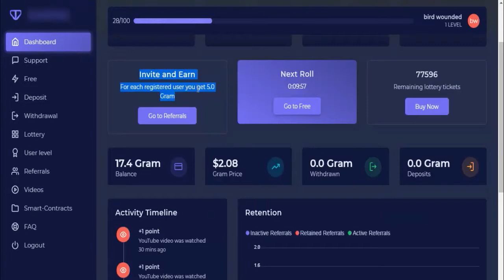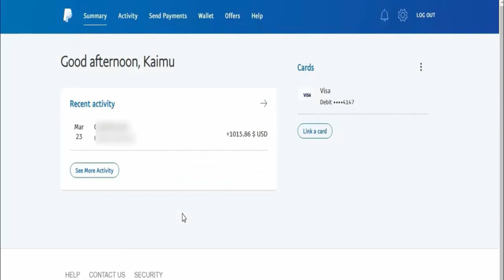paypalربح المال من الانترنت 1000$ مجانا !!! بدون رأس مال مع إثبات السحب على - 2020 - 3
paypalربح المال من الانترنت 1000$ مجانا !!! بدون رأس مال مع إثبات السحب على -
طرق الربح من الانترنت 2020 ✅ اجني المال من مواقع إستطلاع الرأي واختبار المواقع ، كتابة المحتوي والترجمة & والمزيد مع سيو ستارز (منصات الربح الموثوقة)

للاسف هم سبب السمعة السيئة حول مجال الربح من الإنترنت ، لذا هناك من اعتبروا الربح من النت وهم تحقيق الربح من اليوتيوب هو رغبة الكثير من المهتمين بتحقيق الدخل عبر الإنترنت

3 juin 2019 - هاته الطرق التي سوف اعرفك عليها تعتبر من اسهل طرق ربح المال و يمكنك ان تحقق بها مبالغ جيدة يوميا  3 juin 2019 - ربح من الانترنت مضمون; ربح المال بسرعة; كيفية ربح المال من الانترنت للمبتدئين; كيف احصل على المال من الانترنت مجانا كيفية الربح من الانترنت للمبتدئين والمحترفين بدون جهد 2 | جديد الربح من الانترنت  2020 - وإذا لم تكن تستخدم الانترنت للحصول على ربح مالي، فأنت للاسف لا تستغل افضل طرق الربح من الانترنت مجانا الموجودة سنة 2020

 لا شك ان اغلبهم يتساءلون كيف احصل على المال من الانترنت مجانا , لا عليك ساعرفك في هاته التدوينة عن كيفية الربح من الانترنت مجانا بدون راس مال